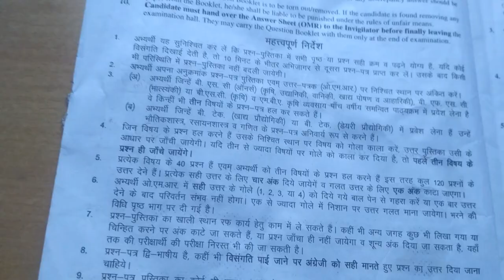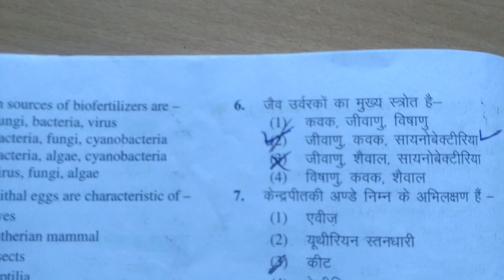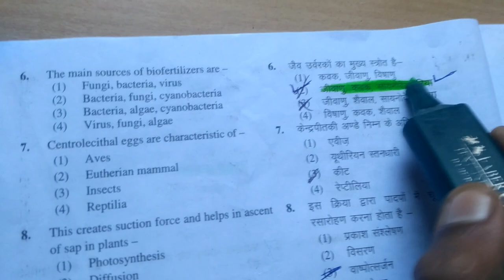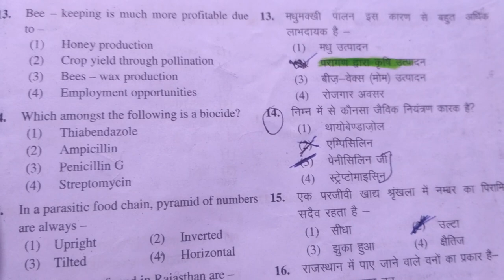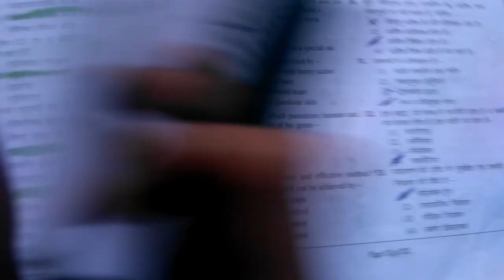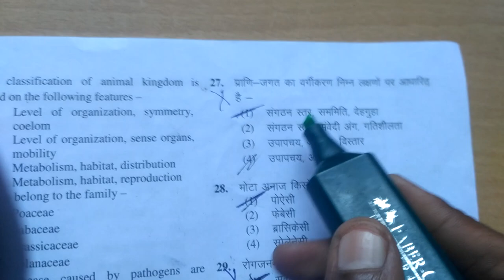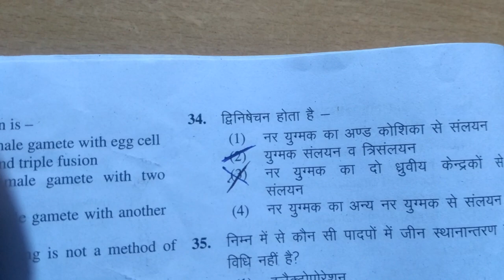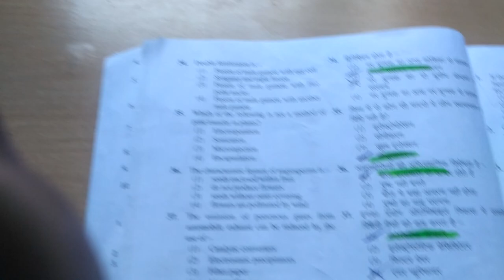Jet exam paper 2019 .part 2 biology . previous year jet paper.jet old paper. jet 2019 solved paper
agricultural part 1

jet 2018 paper agricultural

jet paper 2018 biology

jet paper 2018 chemistry
T4albFmxnlmm8wYQM71eZqv6piJUCfleza6crTSYbp3PuTEjD4Tk/bYNTS16GHIs

jet exam क्या है।
कितनी सीटें हैं।
कितने college h
complete information

what is jet exam

jet salboys कैसे download kre

jet exam 2019 cut off list

jet exam 2019 second cut off list

jet 2019 third cut off list

वेटेनरी में प्रवेश कैसे ले।

12 के marks % se

icar me कितनी सीटें हैं।

कितने कॉलेज है।
complete information
how to crack icar

how to crack jet exam in short time

chanel

thanks all off you